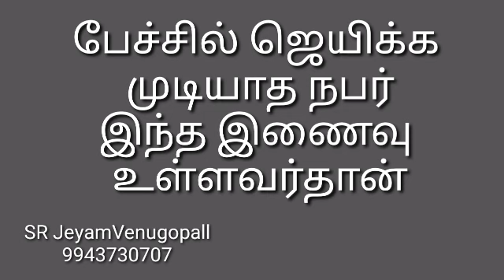பேச்சில்ஜெயிக்க முடியாத நபர் !! இந்த இணைவு உள்ளவர்தான் !! #9943730707